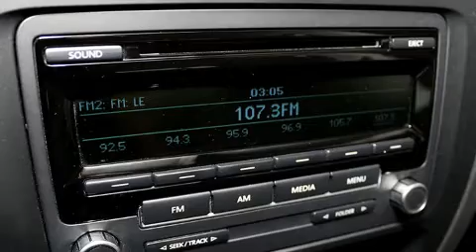2012 Volkswagen Jetta in Saint-Laurent, QC H4M 2N1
925 Boul. Marcel-Laurin

Prenez la route avec la Volkswagen Jetta 2012. Cette berline 5 passagers est encore sous les 75 000 km. Gr��ce �� la souplesse de son moteur 4 cylindres de 2,0 litres, les passages de vitesses se font tout en douceur, vous serez aussi rassur�� par son syst��me du contr��le dynamique de la stabilit��. Ce v��hicule se distingue vraiment de ceux de la concurrence: des lampes de lecture avants et arri��res, l'ouverture automatique de la glace du conducteur, un compte-tours, des essuie-glaces intermittents, un afficheur de la temp��rature ext��rieure, une banquette arri��re �� dossiers rabattables s��par��s, et plus. Vous et vos passagers appr��cierez la sonorit�� de la cha��ne st��r��o, qui comprend une lecteur CD et une connexion MP3, et 4 haut-parleurs parfaitement positionn��s. Volkswagen a mis la s��curit�� des occupants au coeur de ses pr��occupations avec les ��quipements suivants: coussins gonflables �� l'avant avec d��tecteur de poids du passager, rideaux gonflables pour prot��ger la t��te, syst��me antipatinage, syst��me d'assistance au freinage, la mise hors de fonction du syst��me d'allumage, et freins antiblocage. Ce v��hicule a ��t�� con��u en fonction d'exigeants imp��ratifs de s��curit��, vous partirez l'esprit tranquille. Nous comptons sur une ��quipe amicale et exp��riment��e. Le service de qualit�� et les bons prix, c'est notre sp��cialit��, au plaisir de vous servir.